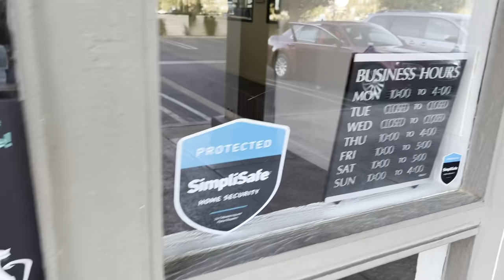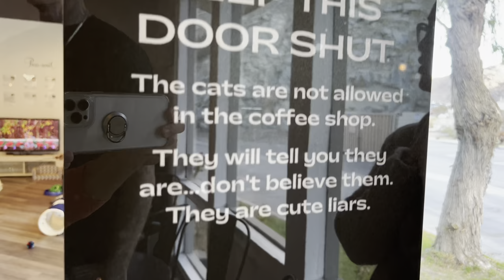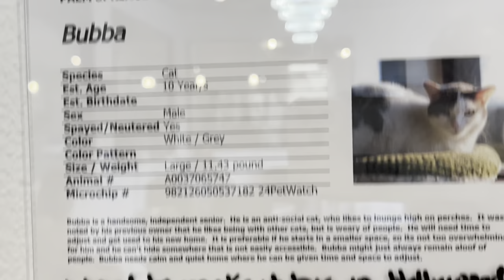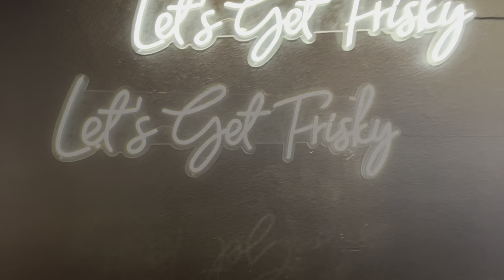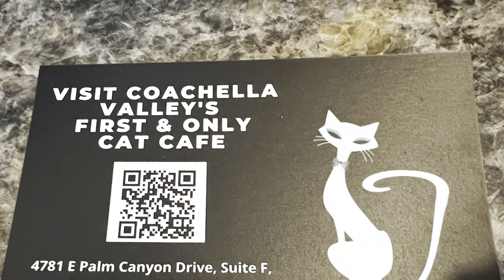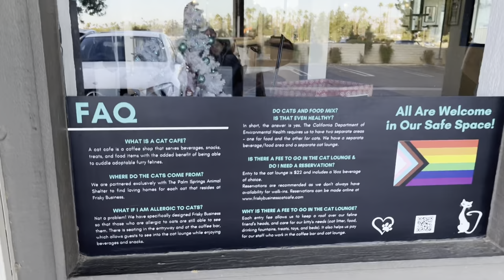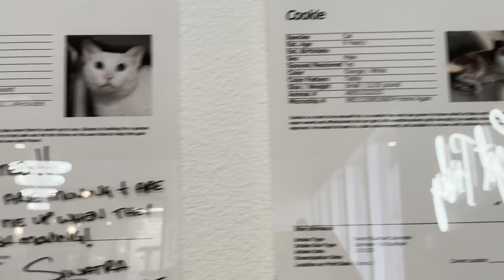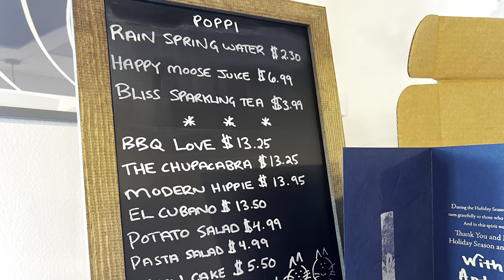Frisky Business Cafe - The New Cat Cafe In Palm Springs, California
The first and only cat cafe in the Coachella Valley and the first in Palm Springs, California. The cafe features excellent coffee, tea, bagels, pastries and meals sourced from local Business that are minority, women or gay owned.

Frisky Business Palm Springs Cat Café offers various services, merchandise, and events in a fun, unique, relaxed environment for both cats and people alike.

Customers have the opportunity to have coffee or tea and spend time in the lounge with the  cats (after paying the lounge entrance fee) . Cat adoption is available but not a requirement to visit the cats or having coffee at Frisky Business!
​For those interested in cat adoption, Frisky Business believes that every adoptable cat should have a forever home. They have partnered with The Palm Springs Animal Shelter to find loving homes for each cat that resides at Frisky Business.

Frisky Business will gladly facilitate the adoption of happy, healthy cats to cat lovers who wish to adopt them.

The cafe is open to everyone and there is no charge to enter to grab coffee or food. . Frisky Business is proud to offer a safe space without judgement for LGBT as well as their straight ally’s.

Tell them that Timmy from Timmy Talks sent you!

Hours of operation:
Monday    10AM–4PM
Tuesday    Closed
Wednesday Closed
Thursday 10AM–4PM
Friday 10AM–5PM
Saturday. 10AM–5PM
Sunday  10AM–4PM
Check website as hours might differ

Video Chapters:
00:00 Introduction
00:54 Meet the staff
01:06 Ordering coffee
02:50 Visit the cats
11:22 Interview owner of  frisky business